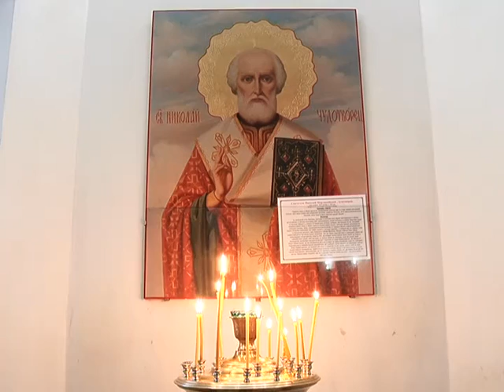7 канал - мощи святителя Николая